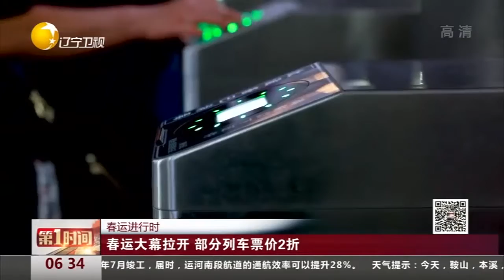2022年春运开启，旅客购票和改签业务办理时间延长